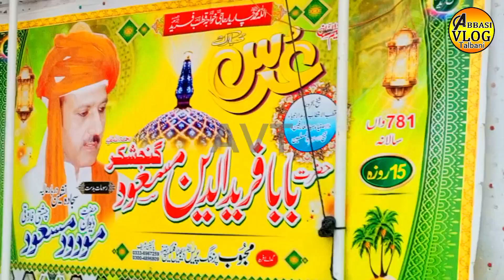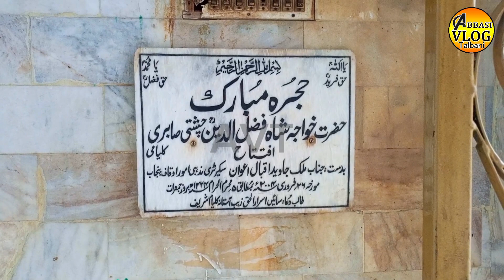Baba Fariduddin Ganj Shakar Mazar | Baba Fareed Ganj Shakar Mazar | Baba Fareed Ganj Shakar Darbar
Mash allah Jab pakpatan Shreef pahonchy hain ankhin kholi ki kholi reh gain Jo skun hain yahan mila kahin nahin mila

Abbasi vlog Talbani